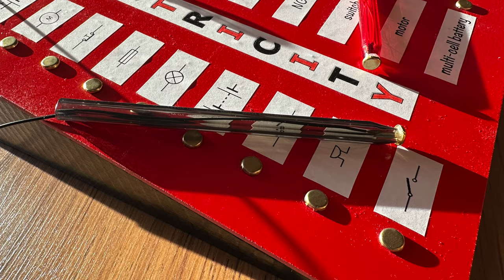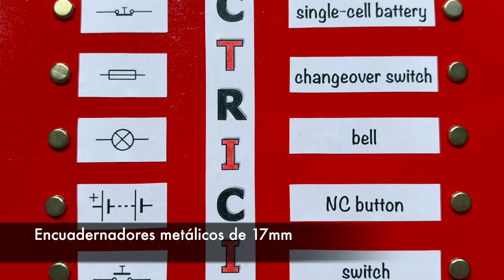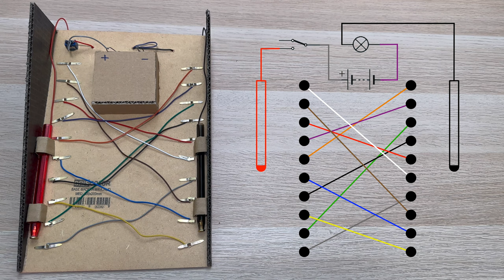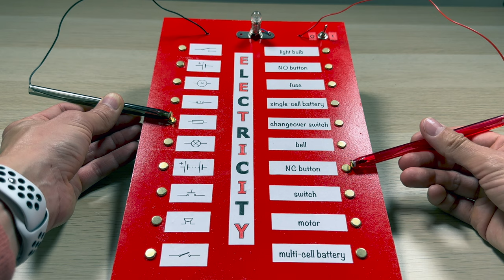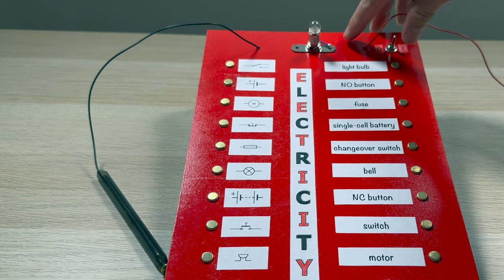Juego eléctrico | Proyecto | Tecnología ESO | Educación Secundaria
Juego bastante antiguo pero que continúa siendo básico para que los más jóvenes que no lo hayan hecho aún aprendan electricidad básica.
Capítulos:
00:00 Intro
00:18 Características
01:56 Circuito eléctrico
02:11 Funcionamiento